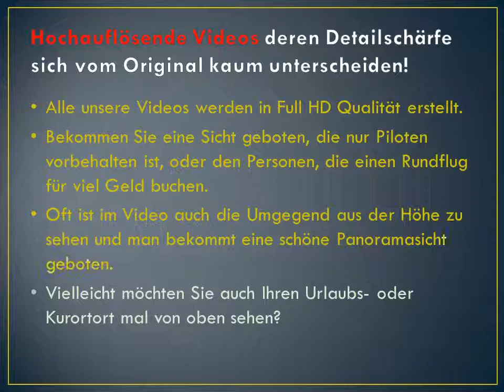Meine Insel Wangerooge von oben gesehen